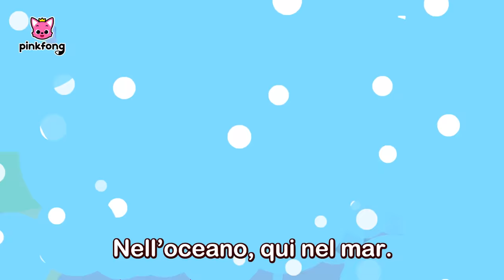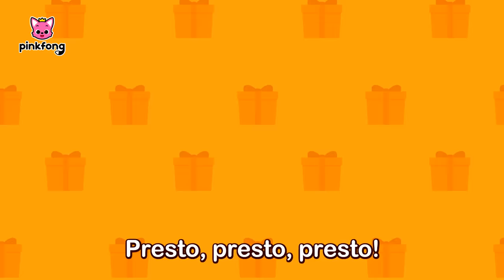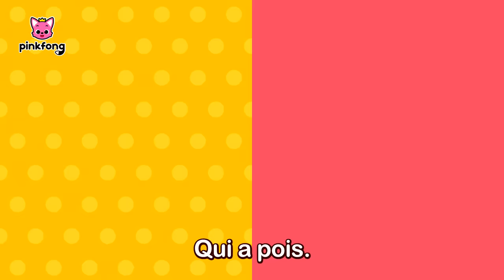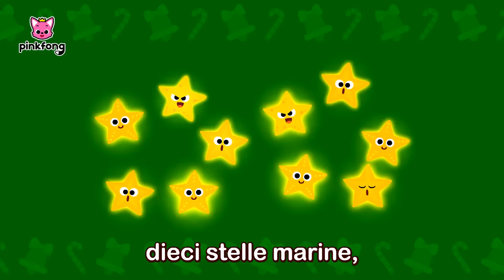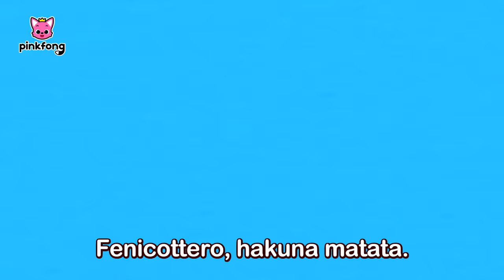[120 minuto] Giochiamo con Natale Bimbo Squalo | + Compilazione｜Pinkfong! Canzoni per Bambini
Stai guardando "Giochiamo con Natale Bimbo Squalo Compilazione" creata da Pinkfong!